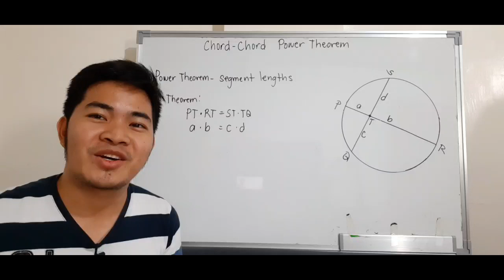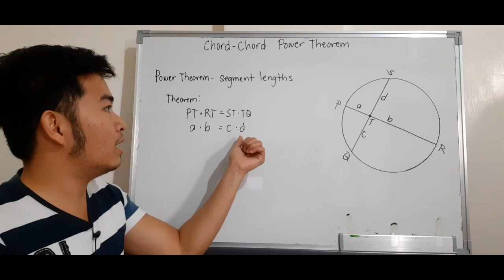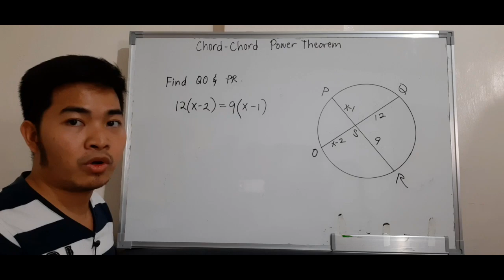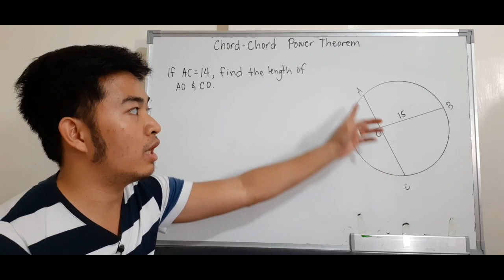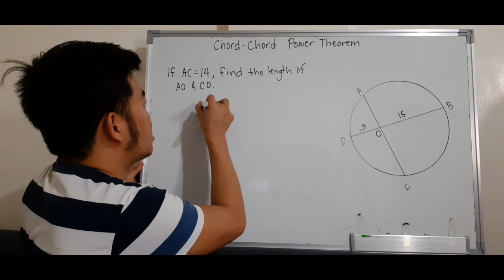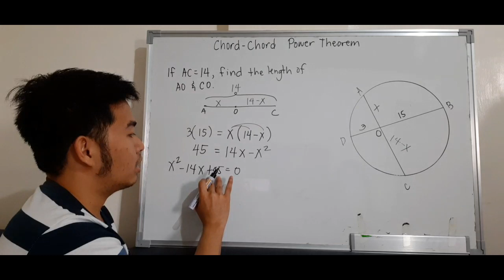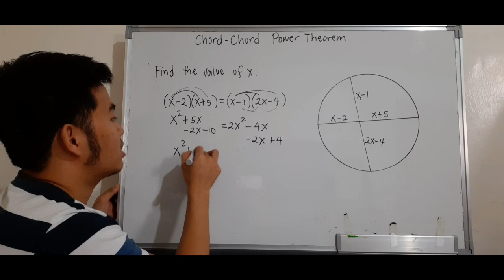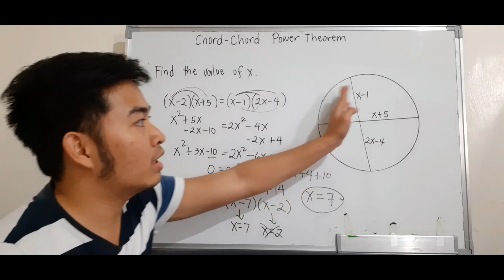Math 10 | Chord-Chord Power Theorem | Segment Lengths in Circles | Tagalog